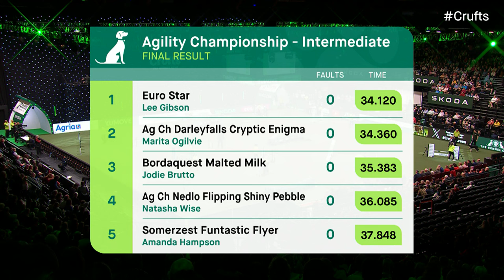Agility - Championship Intermediate/ Large Part 1 Final (Agility)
A live replay of Agility - Championship Intermediate/ Large Part 1 from Day 4 of Crufts 2024.